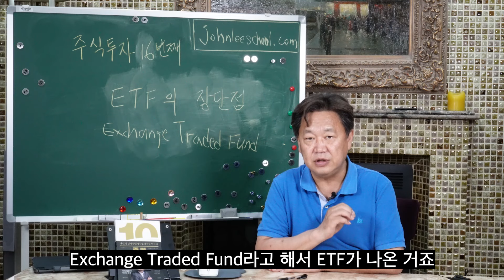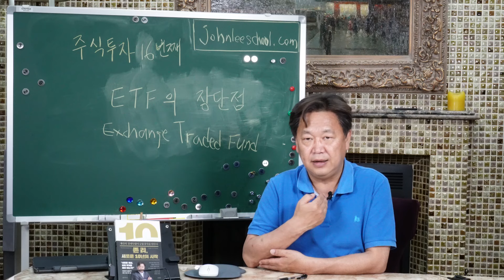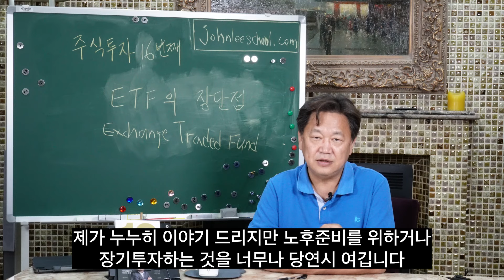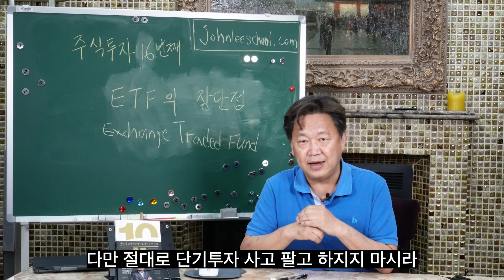ETF 투자의 장단점 | 주식투자 상식